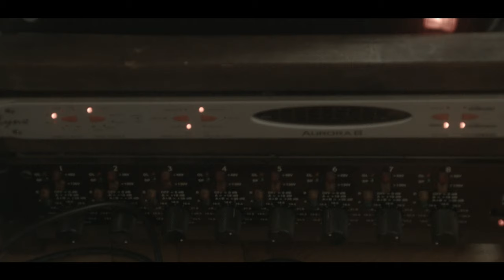PAUL RUBEN - GOLD 2019 TEASER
Paul Ruben - Electronic Love Music made in Austria.

This trailer contains a clip of the new Song "Cold" by Paul Ruben. Full Song and many more will be on the new album coming out in 2019.